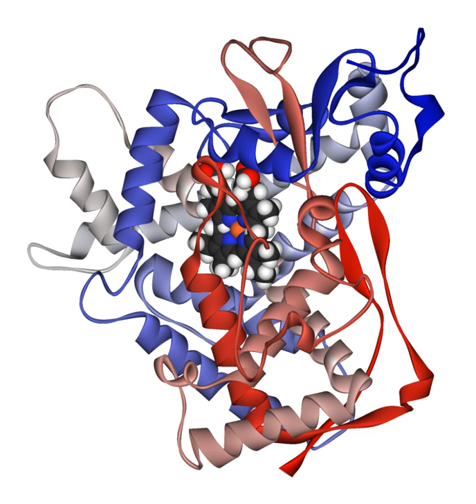Xenobiotic conjugation | Wikipedia audio article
00:02:51 1 Permeability barriers and detoxification
00:05:41 2 Phases of detoxification
00:06:09 2.1 Phase I – modification
00:09:40 2.1.1 Oxidation
00:10:09 2.1.2 Reduction
00:11:36 2.1.3 Hydrolysis
00:11:50 2.2 Phase II – conjugation
00:13:18 2.3 Phase III – further modification and excretion
00:14:39 3 Endogenous toxins
00:15:51 4 Sites
00:17:01 5 Factors that affect drug metabolism
00:20:01 6 History

- Socrates

SUMMARY
Drug metabolism is the metabolic breakdown of drugs by living organisms, usually through specialized enzymatic systems. More generally, xenobiotic metabolism (from the Greek xenos "stranger"  and biotic "related to living beings") is the set of metabolic pathways that modify the chemical structure of xenobiotics, which are compounds foreign to an organism's normal biochemistry, such as any drug or poison. These pathways are a form of biotransformation present in all major groups of organisms, and are considered to be of ancient origin. These reactions often act to detoxify poisonous compounds (although in some cases the intermediates in xenobiotic metabolism can themselves cause toxic effects). The study of drug metabolism is called pharmacokinetics.
The metabolism of pharmaceutical drugs is an important aspect of pharmacology and medicine. For example, the rate of metabolism determines the duration and intensity of a drug's pharmacologic action. Drug metabolism also affects multidrug resistance in infectious diseases and in chemotherapy for cancer, and the actions of some drugs as substrates or inhibitors of enzymes involved in xenobiotic metabolism are a common reason for hazardous drug interactions. These pathways are also important in environmental science, with the xenobiotic metabolism of microorganisms determining whether a pollutant will be broken down during bioremediation, or persist in the environment. The enzymes of xenobiotic metabolism, particularly the glutathione S-transferases are also important in agriculture, since they may produce resistance to pesticides and herbicides.
Drug metabolism is divided into three phases. In phase I, enzymes such as cytochrome P450 oxidases introduce reactive or polar groups into xenobiotics. These modified compounds are then conjugated to polar compounds in phase II reactions. These reactions are catalysed by transferase enzymes such as glutathione S-transferases. Finally, in phase III, the conjugated xenobiotics may be further processed, before being recognised by efflux transporters and pumped out of cells. Drug metabolism often converts lipophilic compounds into hydrophilic products that are more readily excreted.